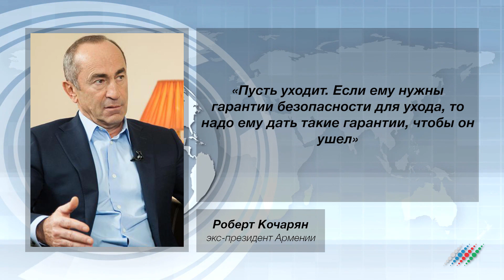Как президенты Азербайджана и Турции планируют установить мир в регионе.В центре внимания 12 декабря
Это программа «В центре внимания», здравствуйте. Я ее автор и ведущий Андрей Шляпников. Вашему вниманию главные события, острые мнения и все самое интересное, что оказалось в центре нашего внимания на прошедшей неделе:

Парад победы. Кто в нем принимал участие и чем удивили гостей и зрителей?

Шестисторонняя платформа. Как президенты Азербайджана и Турции планируют установить долгосрочный мир в регионе?

Многотысячные протесты. Почему позиции Пашиняна слабы как никогда и что говорят об этом экс-президенты Армении